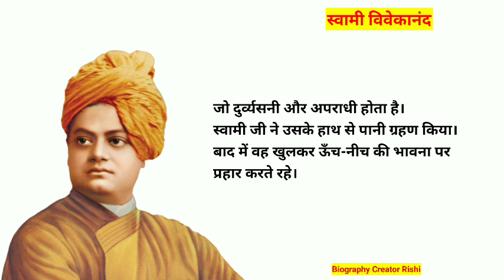Swami Vivekananda की story हिन्दी में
स्वामी विवेकानंद के जीवन की पहली कहानी || Real Story

A Inspiring & Motivational Stories From The life of Swami Vivekanand | By Rishi Anand